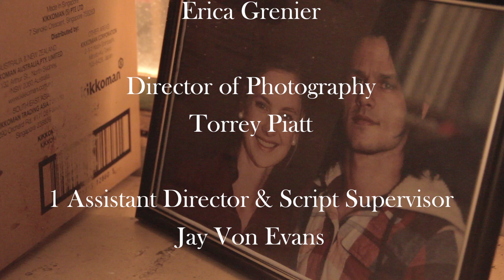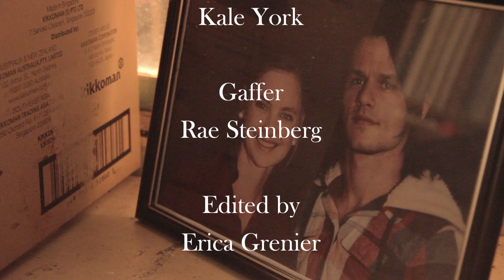Heartless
Time is running out for Rylan, as he races against the clock to try and find his missing heart before it is too late.

One of our First Projects from SDF 2012